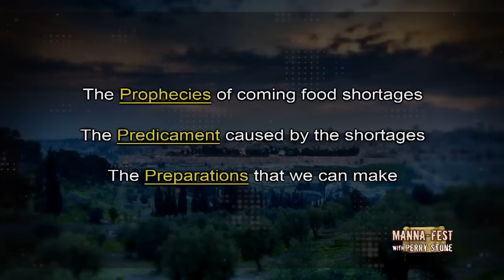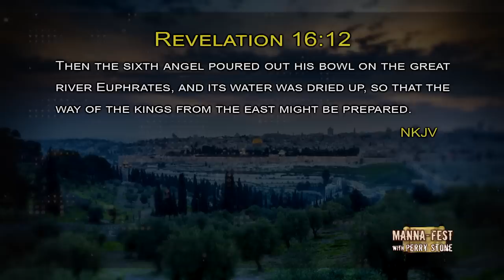The Coming Apocalyptic Food Shortages | Episode #1145 | Perry Stone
Watch the latest Manna-Fest episode with Perry Stone. This episode was filmed at the 2022 Prophetic Summit in Cleveland, TN